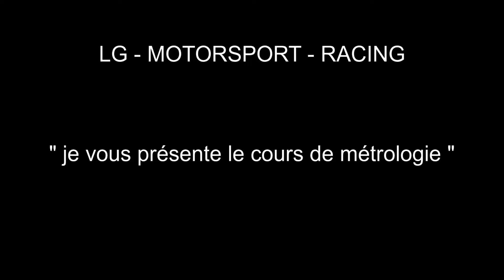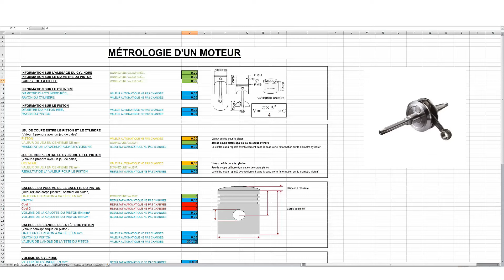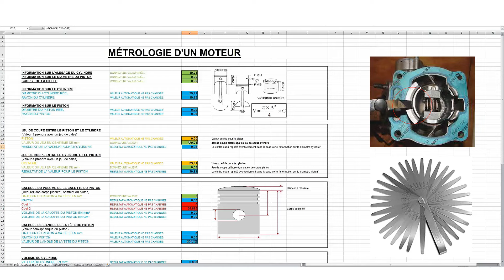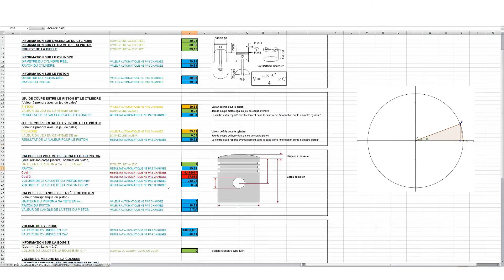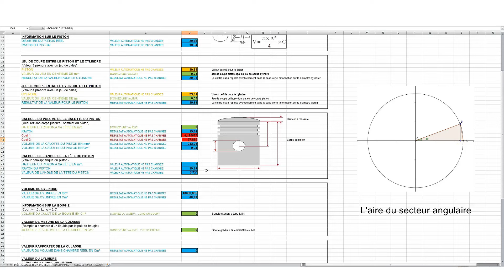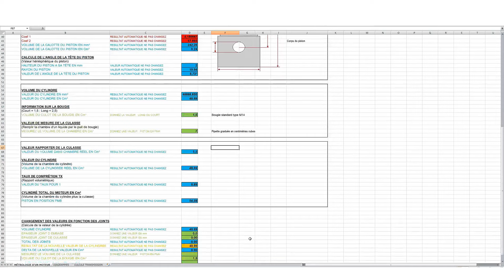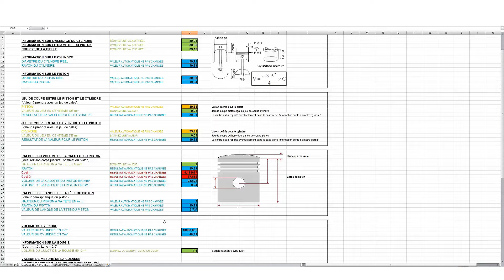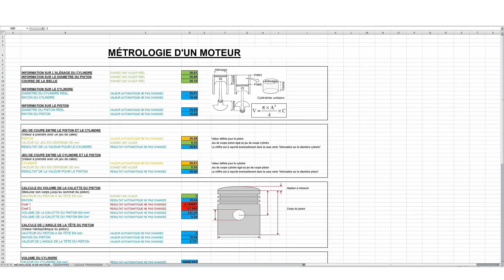COURS DE METROLOGIE : Cylindre Piston et Compagnie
Voici un beau fichier, en format EXCEL pour bien comprendre.
Comment savoir lire correctement les valeurs de notre moteur, fini les conneries de certains TinTin Mobeur qui font du Bla-Bla de merdes.